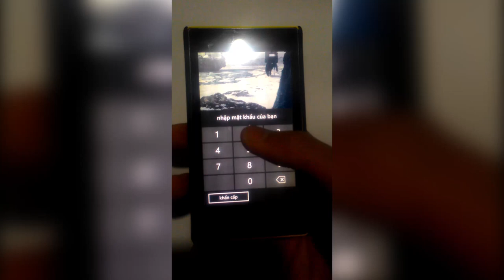Lock Screen in Windows Phone 8.1